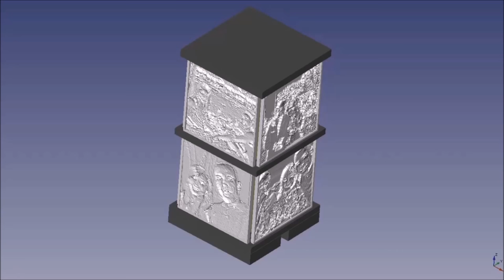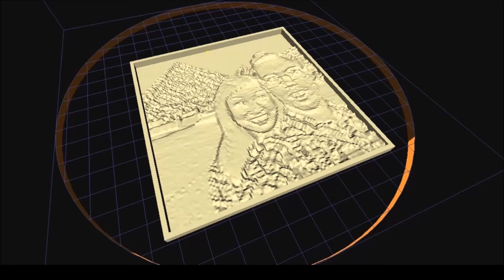3D Printer? Build a Lithophane Lamp!